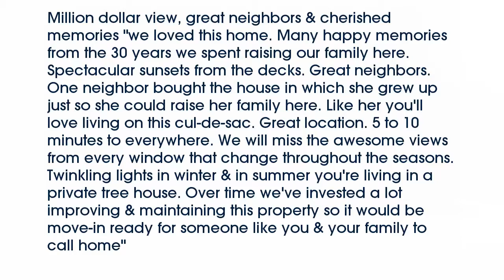Real estate for sale in Huntsville Alabama - MLS# 1041304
2212 Briarcliff Road Se
Huntsville Alabama 35801
MLS# 1041304

Million dollar view great neighbors & cherished memories &quot;we loved this home. Many happy memories from the 30 years we spent raising our family here. Spectacular sunsets from the decks. Great neighbors. One neighbor bought the house in which she grew up just so she could raise her family here. Like her you&rsquo;ll love living on this cul-de-sac. Great location. 5 to 10 minutes to everywhere. We will miss the awesome views from every window that change throughout the seasons. Twinkling lights in winter & in summer you&rsquo;re living in a private tree house. Over time we&rsquo;ve invested a lot improving & maintaining this property so it would be move-in ready for someone like you & your family to call home&quot;